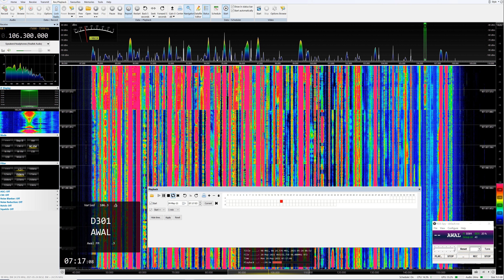[SpE] 24May21 LBY Radio Awal, Yafran 106.3